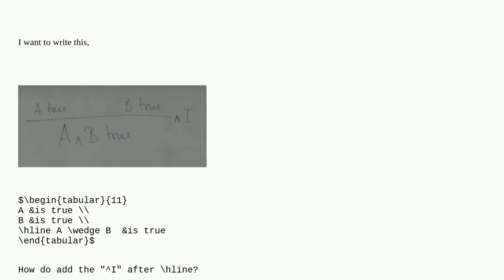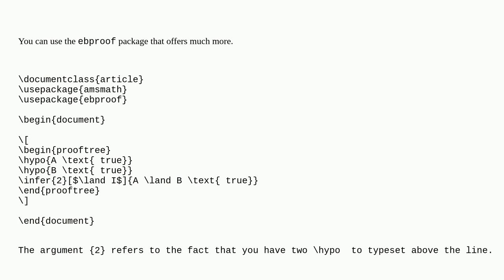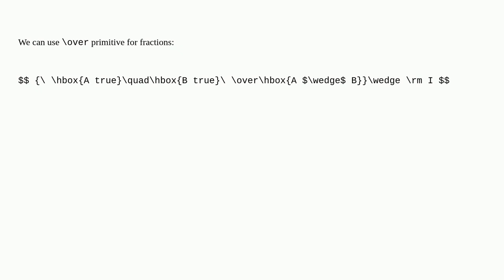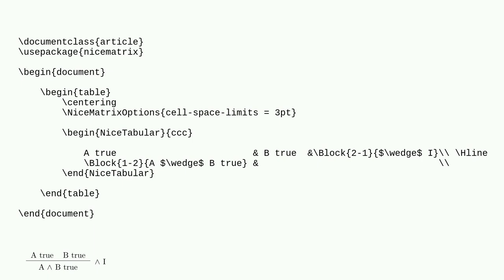Tex: A symbol after horizontal line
A symbol after horizontal line

A special thanks goes out to the awesome community

  line